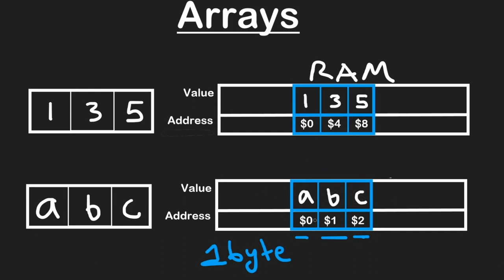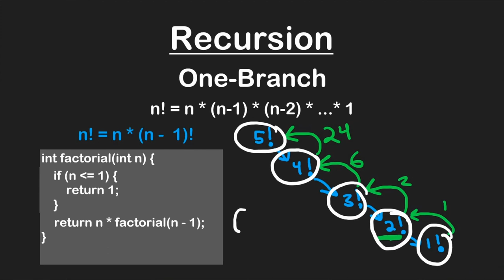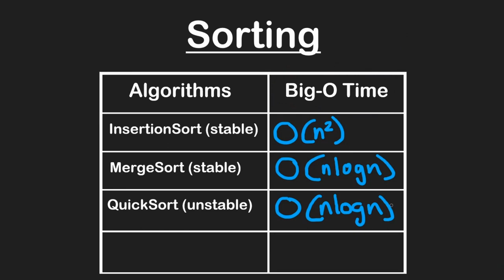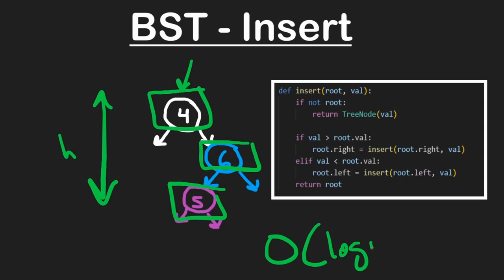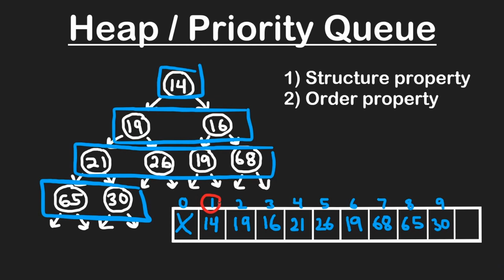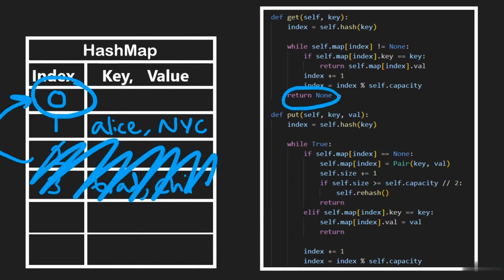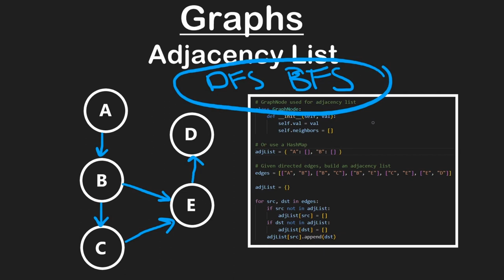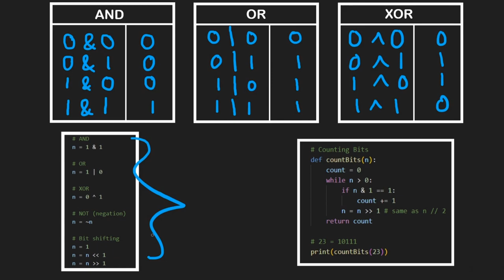Data Structures and Algorithms for Beginners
Data Structures and algorithms for beginners. Ace your coding interview. Learn the foundations of coding interviews.

01. Introduction
02. RAM
03. Static Arrays
04. Dynamic Arrays
05. Stacks
06. Singly Linked Lists
07. Doubly Linked Lists
08. Queues
09. Factorial
10. Fibonacci Sequence
11. Insertion Sort
12. Merge Sort
13. Quick Sort
14. Bucket Sort
15. Search Array
16. Search Range
17. Binary Tree
18. Binary Search Tree
19. BST Insert and Remove
20. Depth-First Search
21. Breadth-First Search
22. BST Sets and Maps
23. Tree Maze
24. Heap Properties
25. Push and Pop
26. Heapify
27. Hash Usage
28. Hash Implementation
29. Intro to Graphs
30. Matrix DFS
31. Matrix BFS
32. Adjacency List
33. 1-Dimension DP
34. 2-Dimension DP
35. Bit Operations